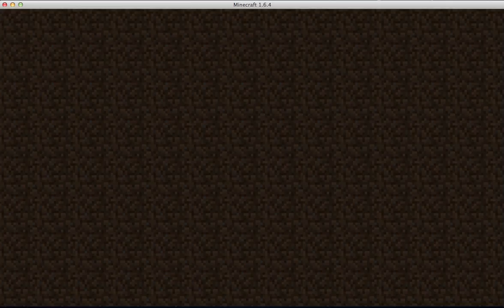Lets Play: Hide n Seek pt 1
I will probably get more of these out and have some of my friends do it with me!